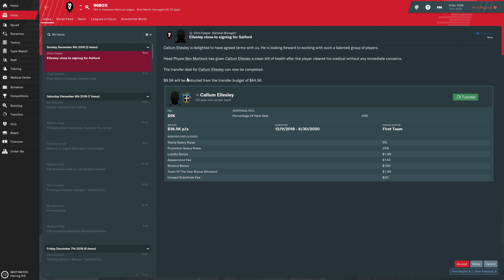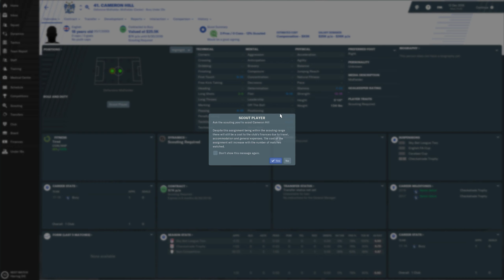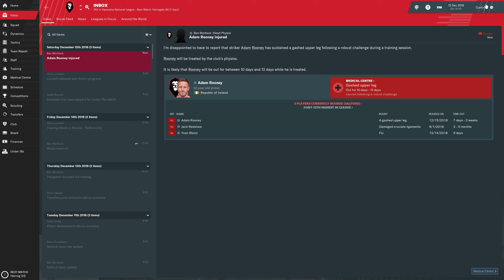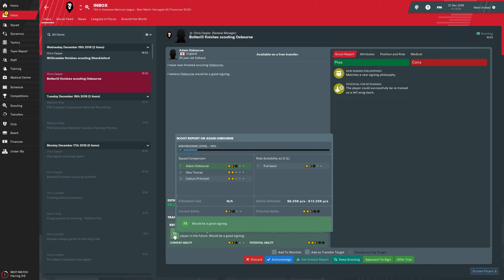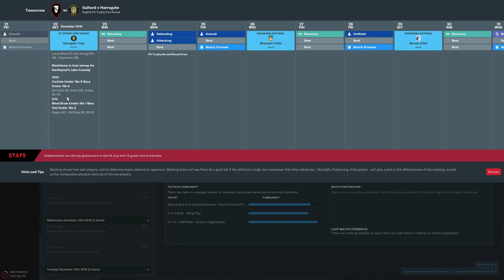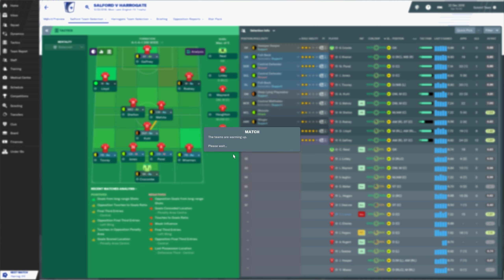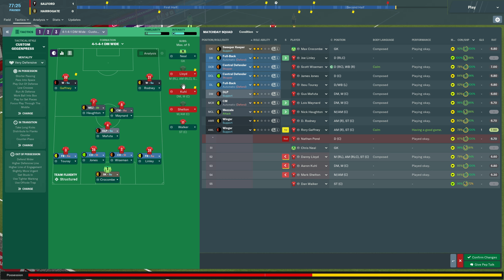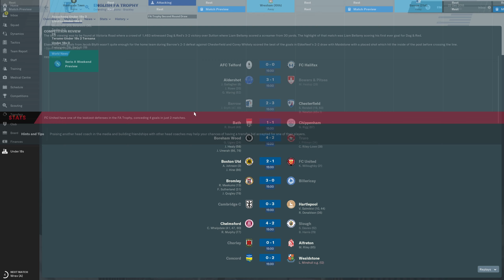Let's Play: Football Manager 2019 - Salford City - S1E16